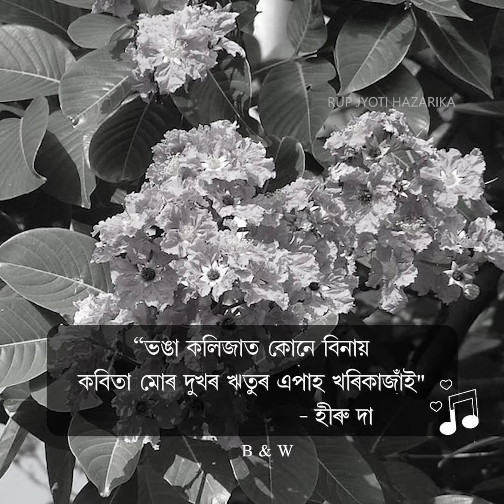“ভঙা কলিজাত কোনে বিনায়